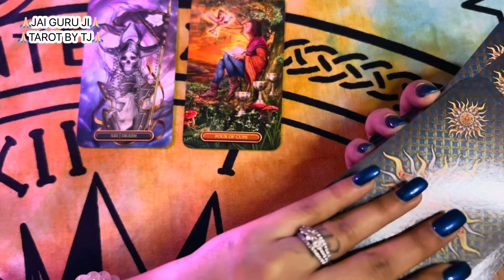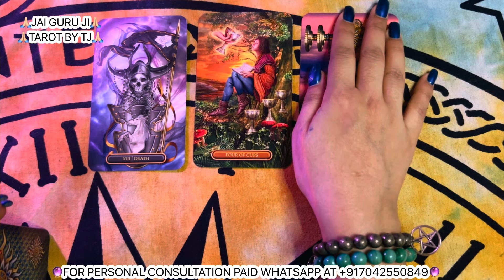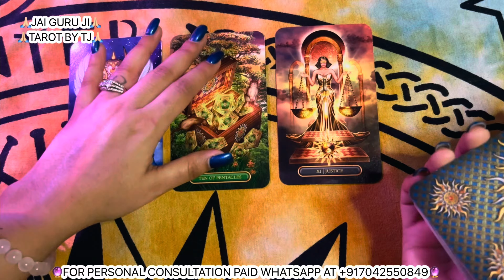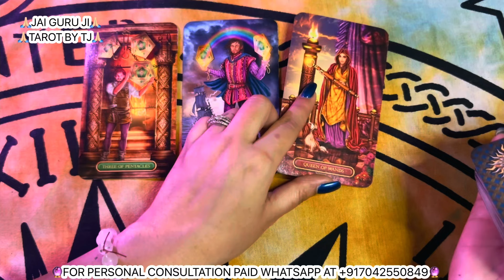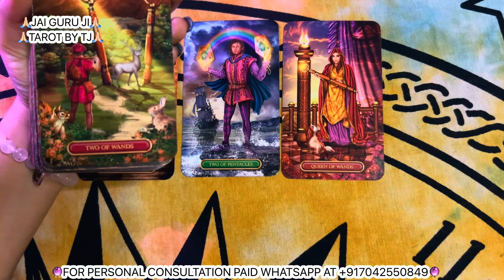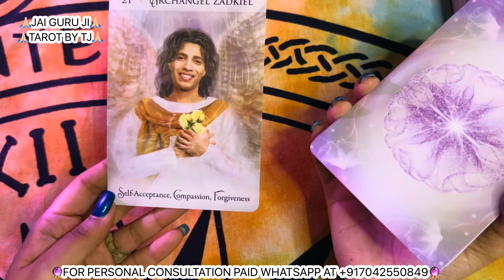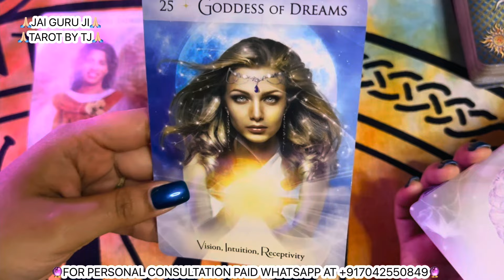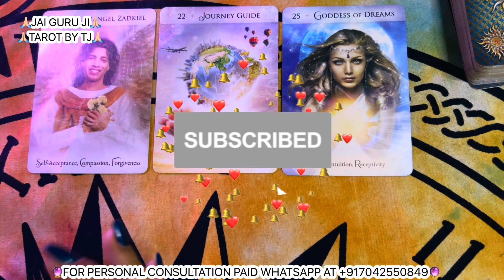🔮ARIES, LEO & SAGITTARIUS MARCH 2024 - HINDI TAROT CARD READING🔮